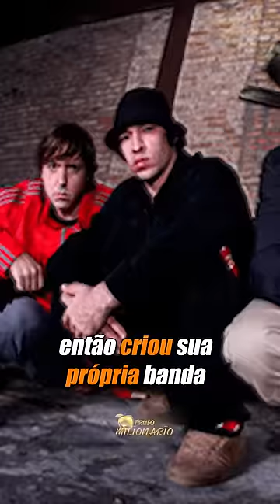OS DIAS DE LUTA DO CHORÃO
HISTÓRIA DO CHORÃO, VOCALISTA DA BANDA CHARLIE  BROWN JR